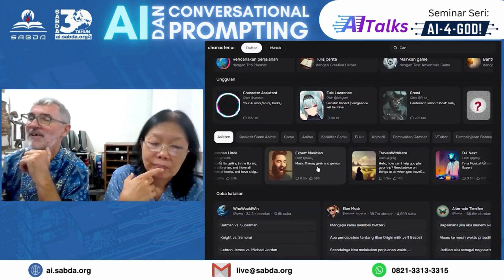Seri AITalks: AI & Conversational Prompting(Tanya Jawab (bag. 2))